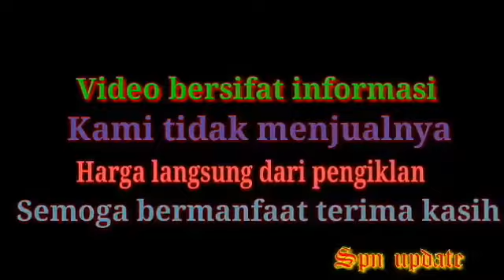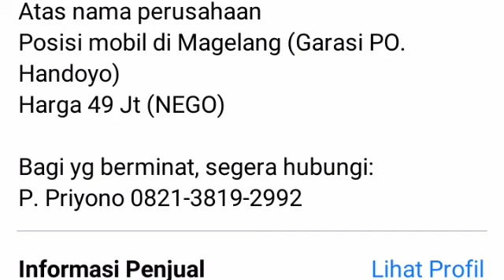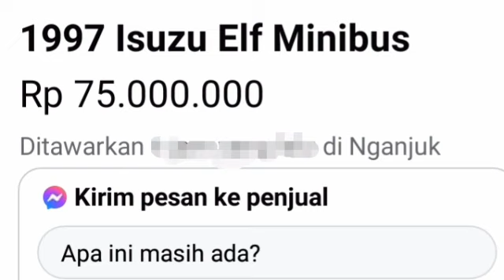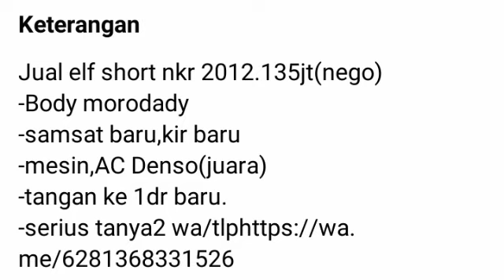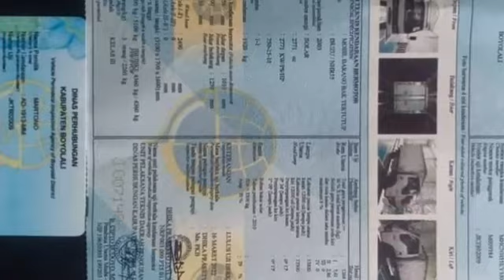INFORMASI HARGA ISUZU ELF Dll mulai 49 juta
Video bersifat informasi kami tidak menjual nya segala bentuk transaksi diluar tanggung jawab kami berikut link atau sumber iklannya bila tidak bisa di buka kemungkinan unit sudah laku atau sudah di hapus terima kasih semoga bermanfaat